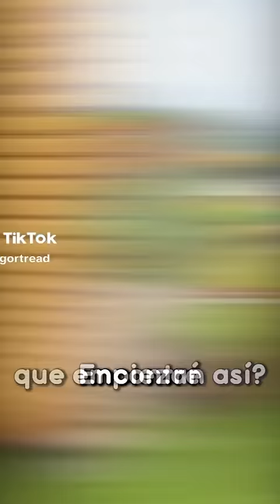Exposing my imposter...